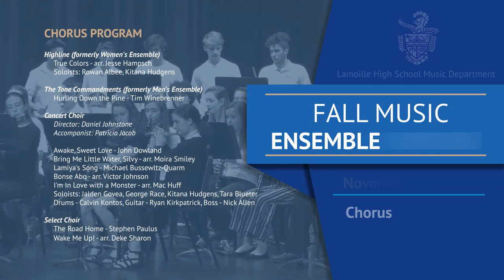Lamoille Union High School Fall Music Ensemble Concert, 2019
Lamoille Union High School Band and Chorus Concert.
Held in the High School auditorium on November 14, 2019.

Concert Band
The Concert Band is open to any high school student who has experience playing an instrument. We meet during the school day, and through participation in concert band students have extra opportunities to audition for an participate in the: District II Music Festival, All-State Music Festival, and the Vermont Youth Orchestra.

Jazz Band
The Jazz Band is open to any middle or high school student who has experience playing a band instrument or rhythm section instrument. We meet after school one day a week and showcase our talents at band concerts and the Burlington Discover Jazz Festival.

Marching Band
The Lamoille Marching Band is made up of all students in the middle and high school bands, plus members of the Lamoille Colorguard. We march in multiple parades each year, including two in September and three in May. We practice during regular band time, and occasionally after school in the spring.

Men's Choir
Men's choir is open to all committed high school boys who like to sing regardless of musical experience. This choir usually performs a cappella (without instrumental accompaniment) and performs regularly during chorus concerts.

Select Choir
For the serious singer who is committed to staying after school once a week to learn the district/state festival audition piece as well as other songs to perform at concerts.

Tri-M
An international Program dedicated to the recognition of exceptional music students in grades 10-
12. Members are carefully selected according to musicianship, academic achievement, community service, leadership, and character.